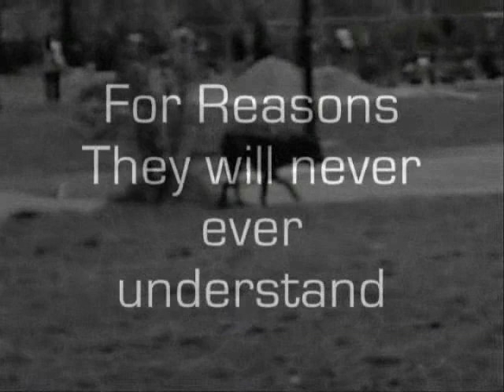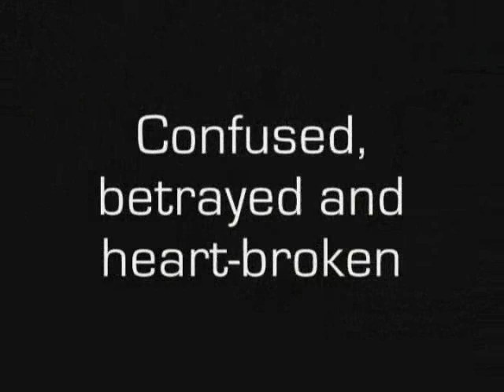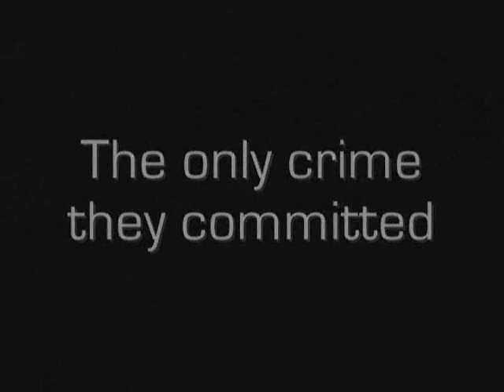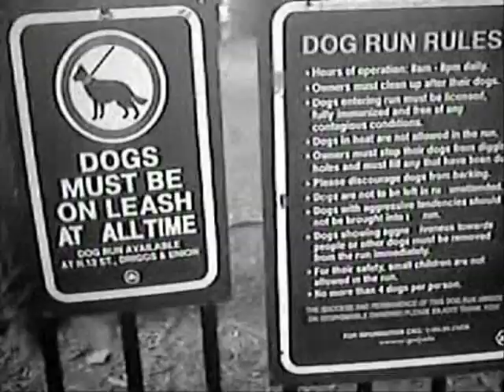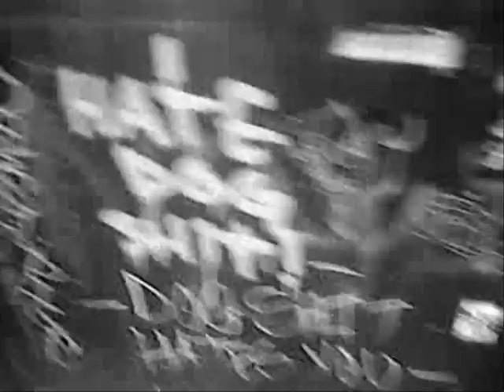Wolfcentric - documentary trailer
Trailer for the documentary about dogs in a no-kill animal shelter in Brooklyn. directed by Vazquez (ropstyle), 4 years of film.Original score by manmatesmachine/deathchurch